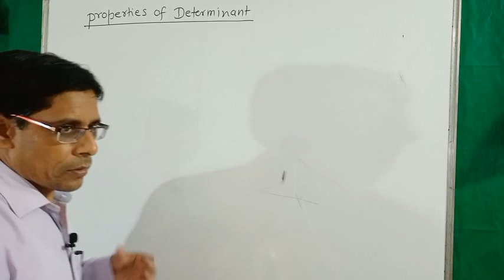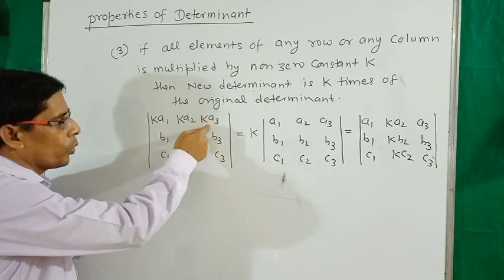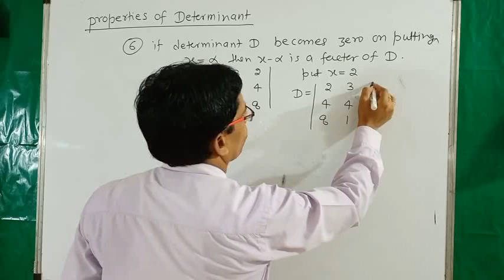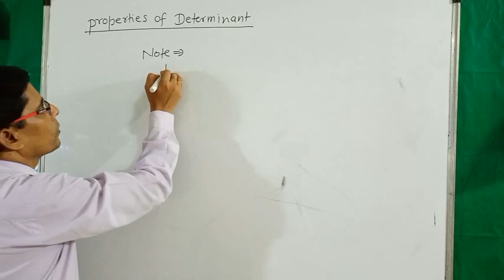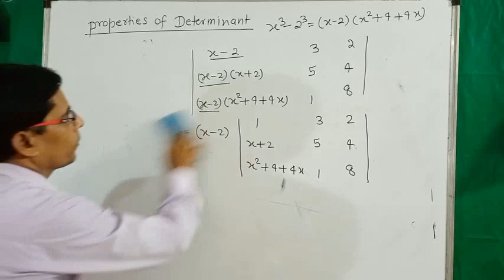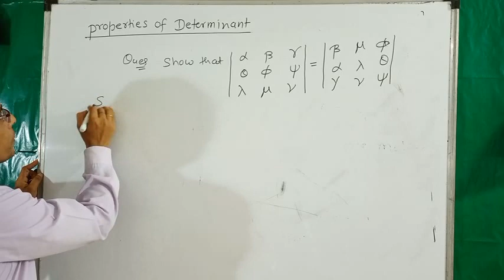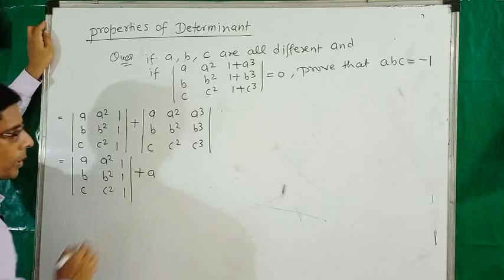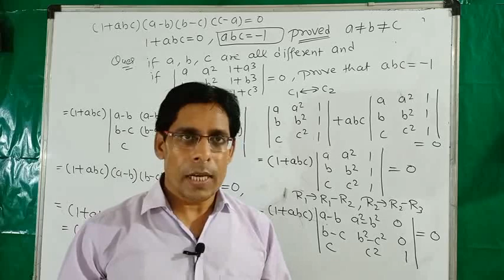Properties of determinant || matrix and determinant (lecture 10) || JEE Mains/advance/NCERT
In this lecture we have discussed about properties of determinant this is the ncert class12 math chapter 4.lecture is important for board exam as well as JEE Mains / Advance.